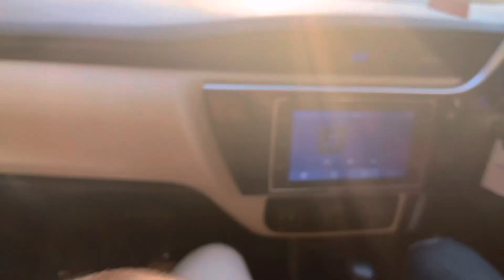Kis kis na dekha hai Hiran Minar😜